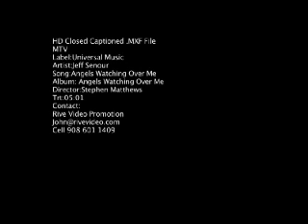Jeff Senour Angels Watching Over Me cc